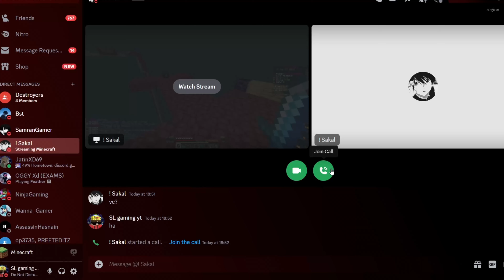How I Collect 100+ Spawners In This Lifesteal SMP Fire Mc !!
How I Become Millionaire By using these *TRCIKS* In This Public Lifesteal server FireMC !!

In this video i apply many tricks to become millionaire in fire mc

mc minecraft
Scam in lifesteal smp
how to scam in lifesteal smp
how to scam
scam in deadliuest lifesteal smp
smp
lifesteal smp